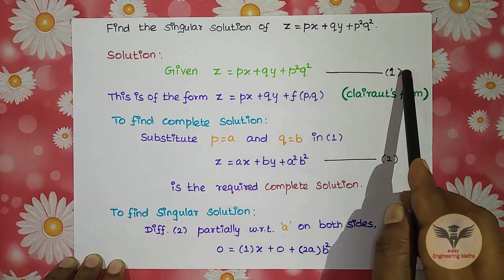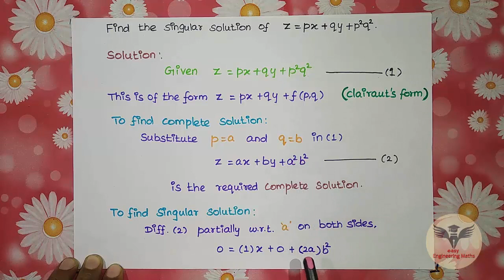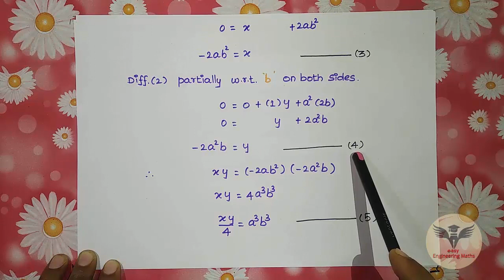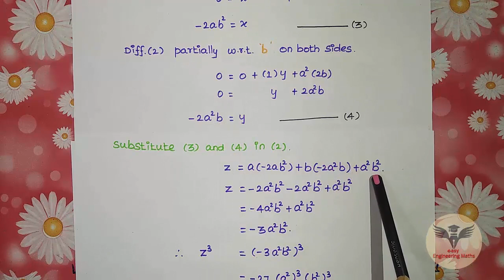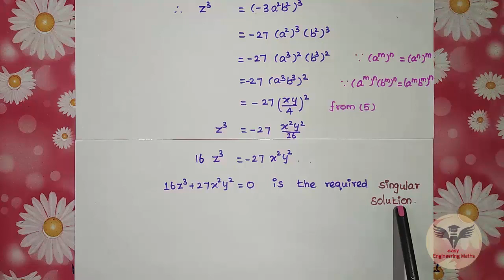How to pass TPDE / M3 / Clairaut's Form - Part 4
Here is our Tamil video lecture "Clairaut's Form - Part 4".